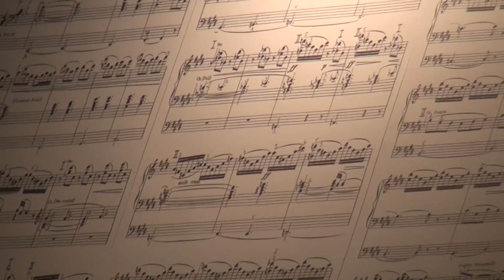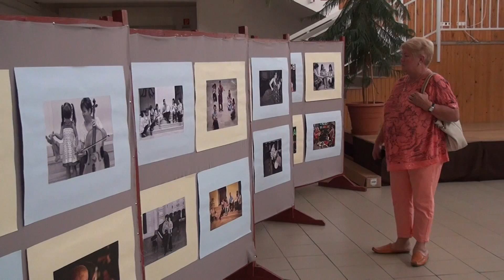KONCERTTEL SEGÍTIK A BETEGEK GYÓGYULÁSÁT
A Borsod-Abaúj-Zemplén Megyei Kórház és Egyetemi Oktatókórház Fül-Orr-Gégészeti és Fej-Nyaksebészeti Osztálya eszközparkja bővítésére március 5-én jótékonysági koncertet szervez a Miskolci Nemzeti Színházban. Az esten fellép Fekete Nándor, orgona művész, Boncsér Gergely, operaénekes, Jancsó Dóra, színművész, Varga Andrea, színművész és a Reflex zenekar.